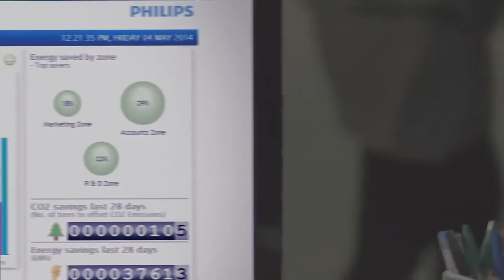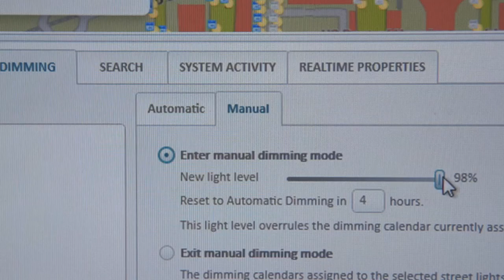飛利浦燈泡 – 不一樣的連網照明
飛利浦燈泡好聰明，結合連網科技、時尚生活和節約能源。飛利浦燈泡除了居家照明外，飛利浦燈泡連網智慧更進入公共照明領域。飛利浦燈泡結合感測器與資料處理技術，飛利浦燈泡更不一樣，讓更聰明的飛利浦燈泡走進你我生活。